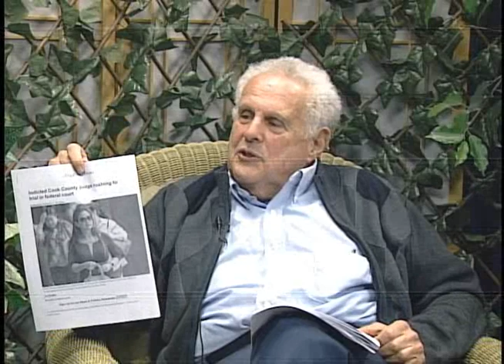NSL 05 10 2017 YT